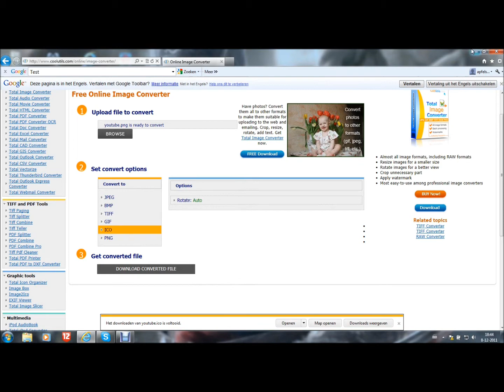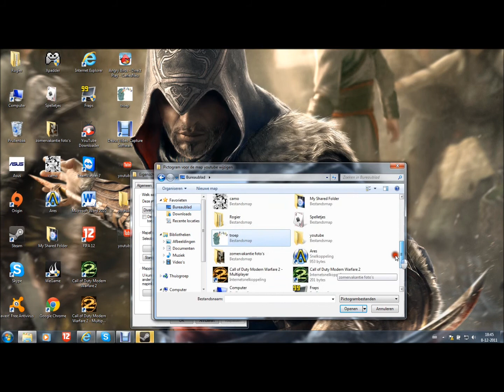How to change your shortcut icons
In this video we will show you how to change your shortcut icon.

LOOK OUT!!!:
If you move your .ico image your shortcut image will disappear!!!